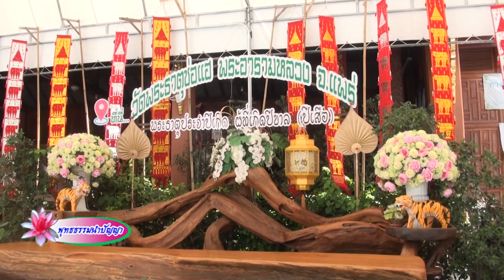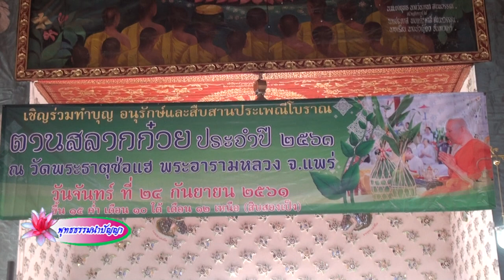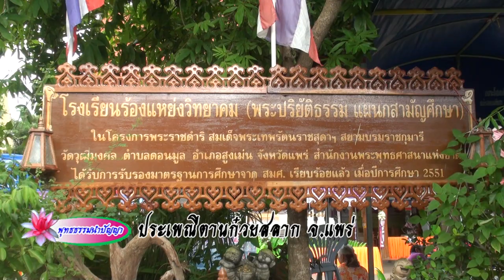พุทธธรรมนำปัญญา 15 ก.ย.61